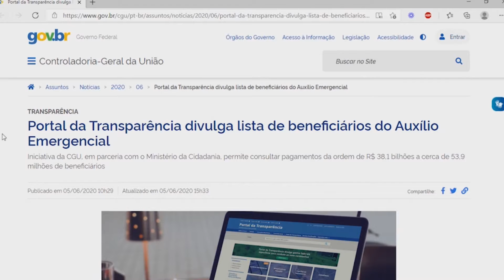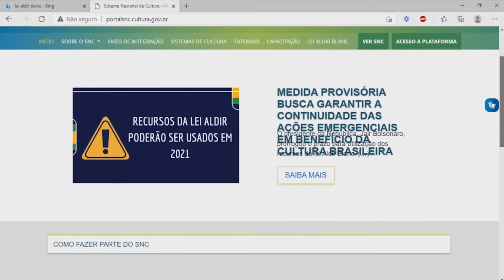Impactos da pandemia na cultura - 04